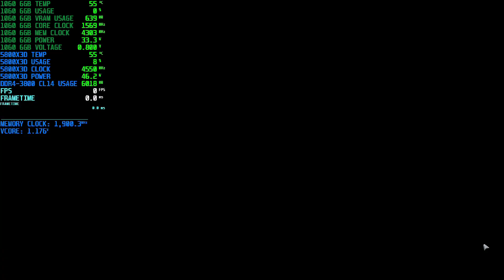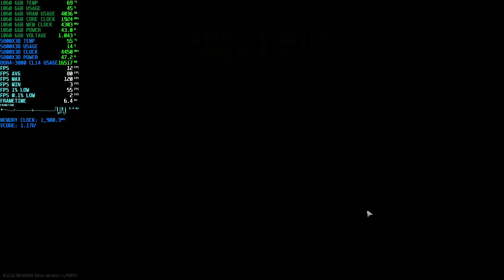AMD 5800X3D (PBO2 -25) + GTX 1060 6GB Escape From Tarkov 12.12.3 Reserve 1080p High 120 FPS MAX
This video shows two things: How CPU dependent EFT is and how much of a powerhouse the 5800X3D is as a gaming CPU. I received a request to show performance with a 5800X3D and the 6 year old GTX 1060 6GB. It runs very well at 1080p High at about 80 FPS average. I ran a -25 PBO2 Tuner offset for this run. In a game like EFT that is SUPER CPU dependent, it carries the 6 year old GTX 1060 6GB to very good performance as you can see here.

Escape From Tarkov new wipe 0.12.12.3 content. Here's a quick scav run on Reserve where I get bopped by a Gluhar Guard. Video content summary and settings/configuration details below. Enjoy.

1080p High, PBO2 Tuner offset -25

VIDEO CONTENTS
00:00 - Showing graphics settings
01:10 - Train station
06:20 - Gluhar guards just destroyed that scav
06:40 - Guard kill... I should have just ran

[PC SPECS]
CPU: AMD Ryzen 7 5800X3D
GPU: ASUS Nvidia GeForce GTX 1060 6GB Dual Fan OC Edition
MOTHERBOARD: Gigabyte X570 Aorus Master
RAM: 32GB OLOy Blade DDR4-4000 CL14
STORAGE: Corsair Force MP600 m.2 NVMe
PSU: Rosewill Quark 1000W Platinum 80+
COOLER: 280mm ID Cooling AIO
CASE: Open Benchtable V2 (Titanium)
MONITOR: Samsung Odyssey G7 32" 1440p 240Hz 1000R
MOUSE: Logitech G Pro X Superlight (White)

CPU
- PBO2 Tuner Offset: -25
- Infinity Fabric Clock (FCLK): 1900MHz
RAM
- XMP: Lowered from 4000MHz to 3800MHz CL14
GPU
- Stock

CPU: Intel i9-12900K
GPU: EVGA Nvidia GeForce RTX 3070 Ti FTW3 Ultra 8GB
MOTHERBOARD: MSI MPG Force Z690
RAM: 32GB DDR5-5200 XPG Lancer
COOLER: 280mm NZXT Kraken Z63 (White)
CAPTURE CARD: Elgato 4k60 Pro Mk2

CPU
- PCORE (ALL): 5200mhz
- ECORE (ALL): 4000mhz
- RING: 3900mhz
- CPU CORE VOLTAGE MODE: Override
- CPU CORE VOLTAGE: 1.3
RAM
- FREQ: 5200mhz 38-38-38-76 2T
GPU
- Stock, no OC